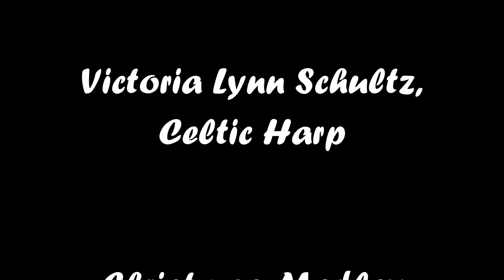Stringfyre Christmas Medley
Stringfyre is a group of instrumentalists performing on harp, violin,  viola da gamba, lute, guitar, flute, and recorders. This recording of the Christmas Medley features Jonita Aadland on violin, Craig Thomas on viola da gamba, recorder and lute, and Victoria Lynn Schultz on Celtic harp.  The songs are Good King Wenceslas, What Child is This, God Rest Ye Merry Gentlemen, Sing We Now - Noël nouvelet, I Saw Three Ships, Here We Come A Wassailing, and Deck the Halls.